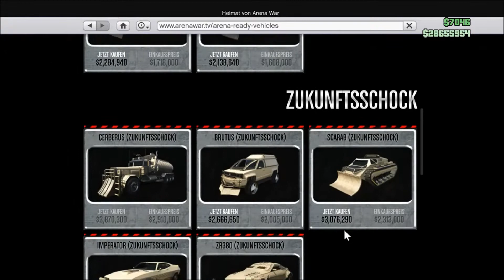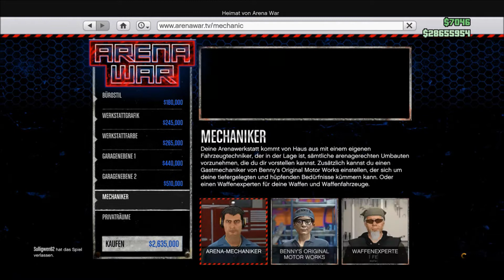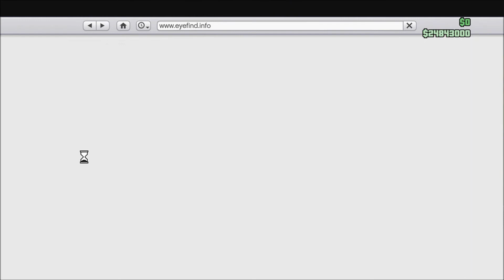GTA 5 Online | Arena War DLC | Arena Werkstatt Kaufen Für 3,830,000$